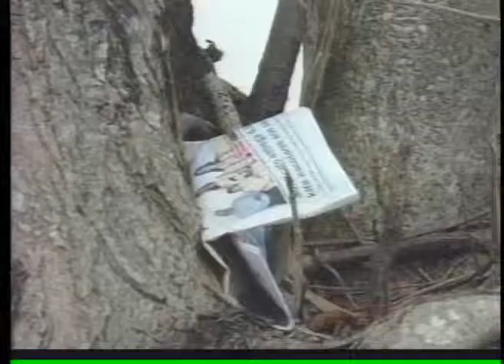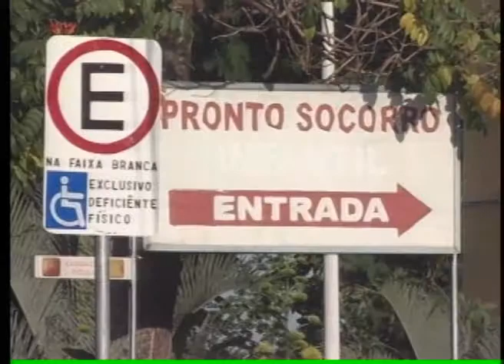BAND CIDADE 1ª EDIÇÃO 0205_2013 - PARTE 1